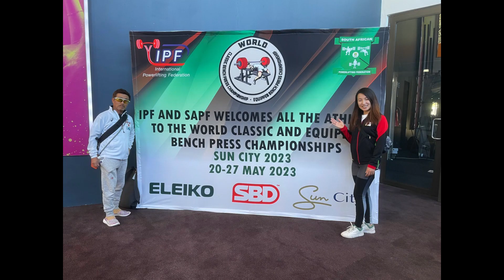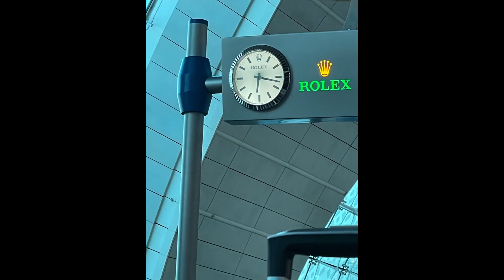WorldcBenchPressChampionShip2023 SouthAfrica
ベンチプレス世界大会2023が南アフリカ共和国　サンシティで5月20日~開催されました
日本からはサブジュア　ジュニア　オープン　マスターズ１~４
日本代表選手が70名以上が参戦
自分はマスターズ４⁻59㎏（ClassicBench）に参戦しました